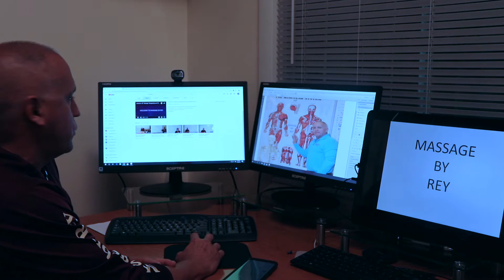Como conectarse a Massage By Rey